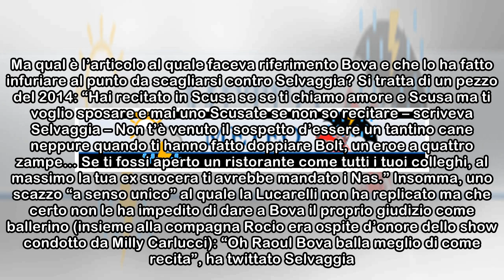Ballando con le Stelle, Raoul Bova attacca Selvaggia Lucarelli dietro le quinte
Un attacco duro e inaspettato: "Prima di entrare in studio sono passata un attimo al trucco e c’erano Bova e Rocío - ha raccontato la firma del Fatto Quotidiano al sito davidemaggio.it -  Sono uscita ...